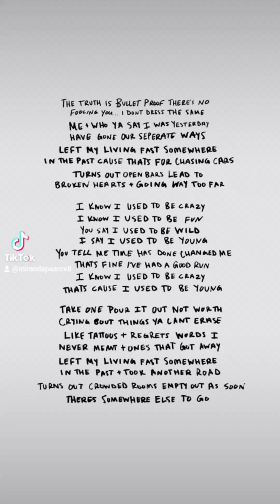Fig Tree Moments- Used to be Young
Nothing reaches me quite like music does. Join me as I share my thoughts that were stirred up by a new pop song and how it's helped me to better appreciate the journey I'm on.